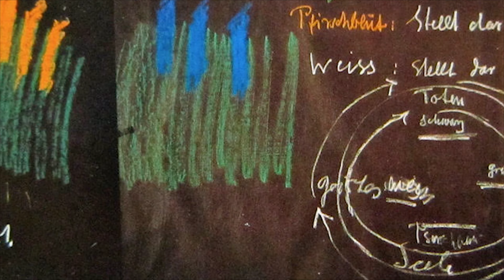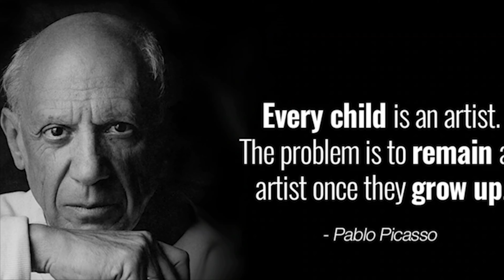The Art and Individuality of Color | feat. Van James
The Art and Individuality of Color: An Introduction to the Color Theory, Painting Indications and Training Sketches of Rudolf Steiner

These five online sessions (a total of 10 hours) will give an overview of Rudolf Steiner’s theory of color and his radically new approach to painting, beginning with indications for the First Goetheanum cupola paintings and artistic training sketches. Working in pastel and/or watercolor we will explore these themes by way of lecture, demonstration, conversation, and engaged studio painting.

Who is this course for: Art students, Teachers, Therapists, Artists, and anyone interested in Art.

Course Level: Beginners and Advanced, anyone who is moved by Art is most welcome.

Van James is an artist, author, Steiner-Waldorf educator, and international advocate for the arts. A longtime teaching-artist in Hawai’i, he is a council member of the Visual Art Section of North America, a mentor with the Academy of Himalayan Art and Child Development, editor of Pacifica Journal, and an award-winning author of numerous books on culture and the arts including Painting with Hand, Head and Heart: A Natural Approach to the Art of Painting.